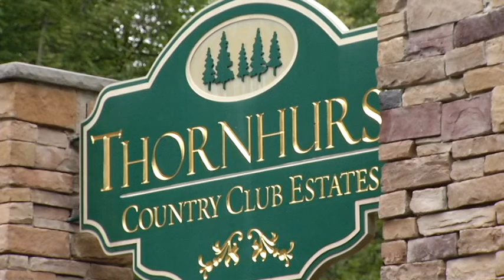hess theft sent pkg